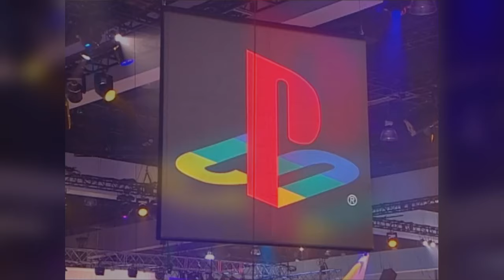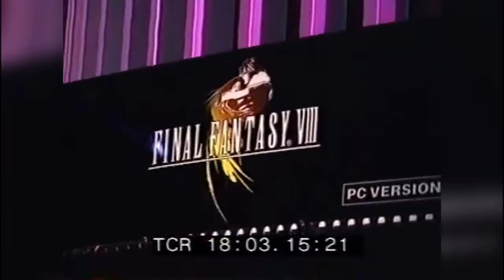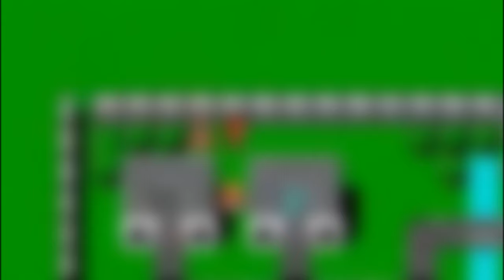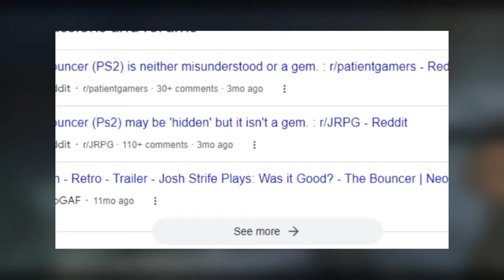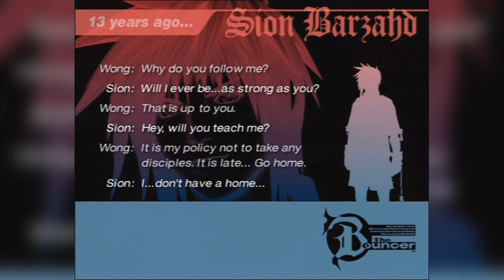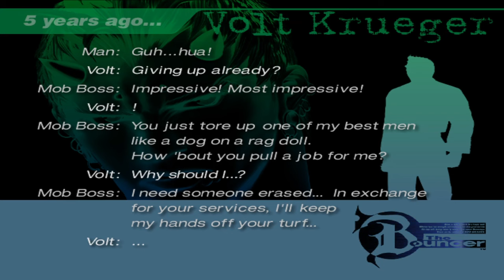SquareSoft's Most Divisive Game | The Bouncer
Howdy y'all!

Back with another video for you wonderful people, and in this one, we're going to be covering The Bouncer on PlayStation 2! It's been a subject of debate for some time now, as to whether or not the game is "Good". So in today's video, it's time for us to be the judge of that. Will it be a hidden gem? Or something much less desirable? Let's Find Out!

Take care, and happy Sunday!
-Vyn